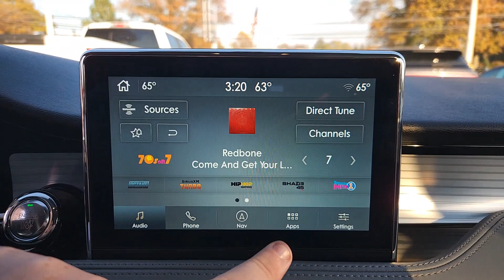2021 Lincoln Corsair Tinton Falls, Red Bank, Long Branch, Monmouth Beach, Eatontown, NJ 19726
Black Used 2021 Lincoln Corsair Standard available in Red Bank, New Jersey at George Wall Ford Lincoln. Servicing the Tinton Falls, Long Branch, Monmouth Beach, Eatontown, NJ area.

#{MAKE}
#{MODEL}
2021 Lincoln Corsair Standard - Stock#: 19726

Clean CARFAX. CARFAX One-Owner. Odometer is 5894 miles below market average!brbrBlack 2021 Lincoln Corsair Standard AWD 8-Speed Automatic 2.0L I4brbrFamily Owned and Operated in the Red Bank Area since 1960 with Presidents Award winning service!brbrbr21/29 City/Highway MPG